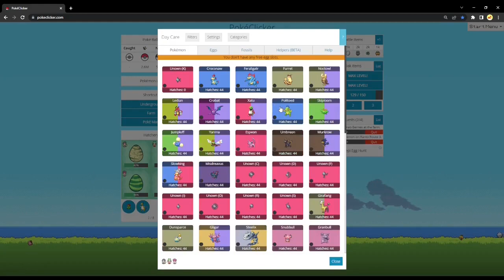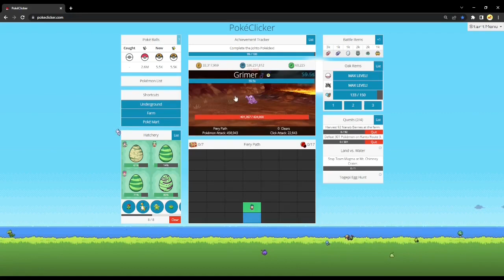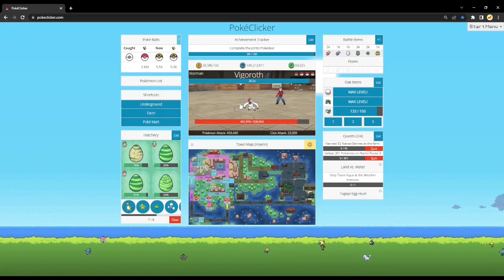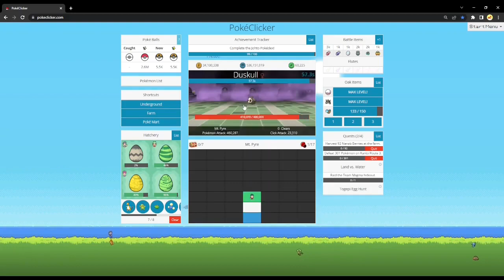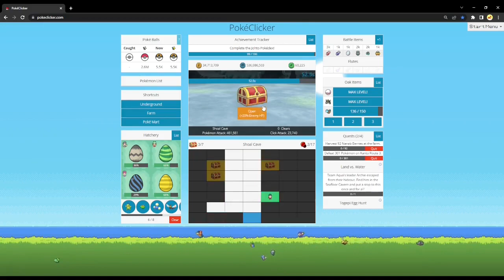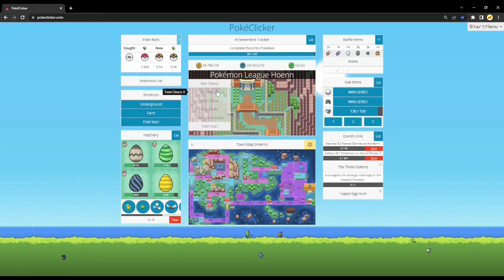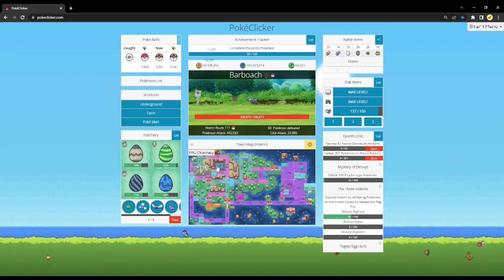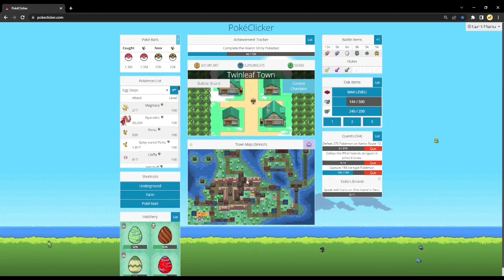PokéClicker | Blind Let's Play - Part 3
PokéClicker: Hoenn